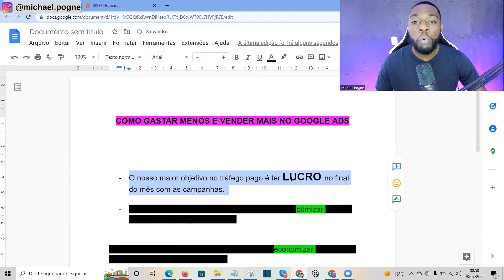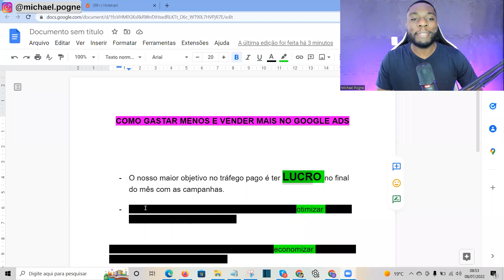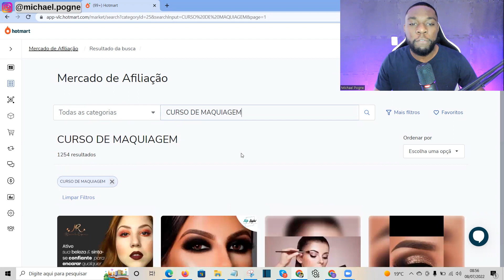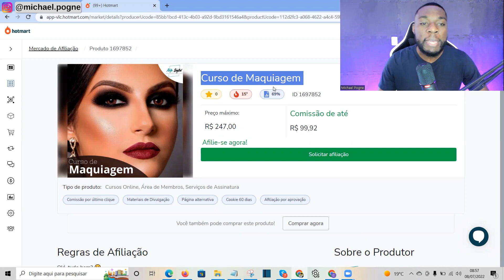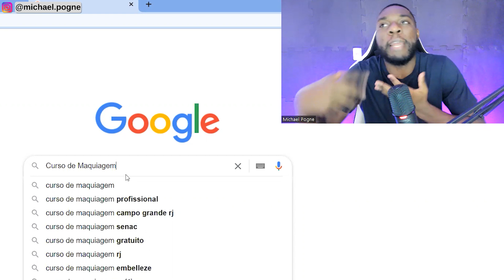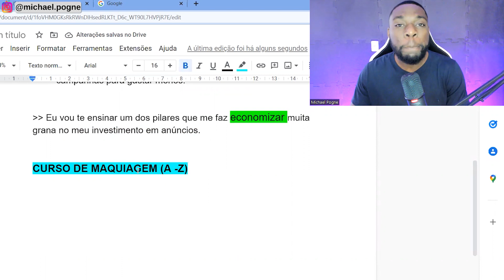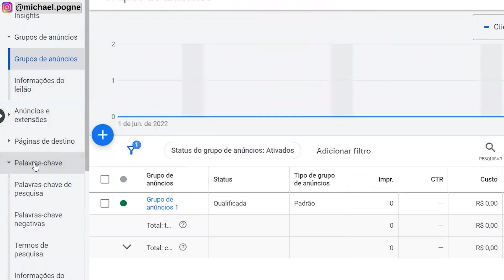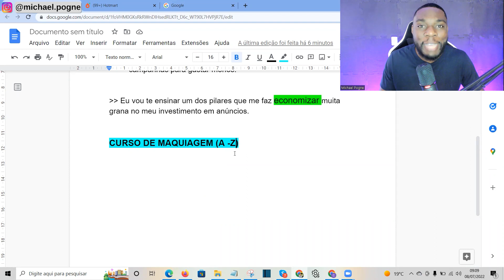Como Vender no Google Ads Gastando Pouco | Técnica com Custo Baixo no Google Ads para Afiliados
🔻⬇ Conecte-se comigo ⬇🔻
📲  Meu Instagram: @michael.pogne

🔻🔻Vídeos recomendados🔻🔻

👉 Mais de R$ 31.000 Como Afiliado | Resultado do meu Aluno em Menos de 3 Meses de Curso

Quando se trata de tráfego pago para afiliados com vendas no google ads, o  maior objetivo é buscar um bom lucro líquido nos finais dos meses para conseguir ganhar dinheiro de verdade.

Muitos quando começam a usar o Google Ads como afiliado, nem sabem como fazer ótimos anúncios que vão ajudar a gastar pouco e ganhar mais.

E nesse vídeo eu decidi te passar uma dica que eu sempre aplico na criação dos meus anúncios no google ads e tenho certeza que isso vai te ajudar também.

Então, assista o vídeo até o final e me fala aqui nos comentários se tiver alguma dúvida mesmo sendo sobre como funciona o google ads para afiliados, hotmart, vender na gringa, ganhar em dólar, como vender no google ads gastando pouco.

VAMBORAJUNTOS.